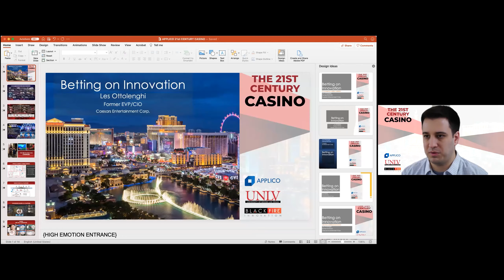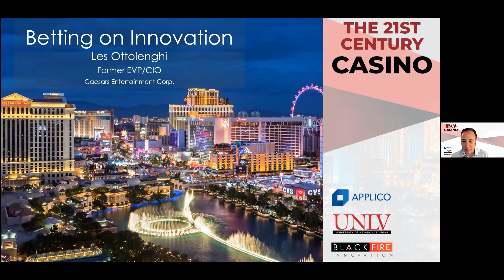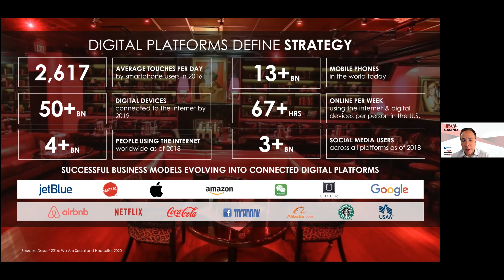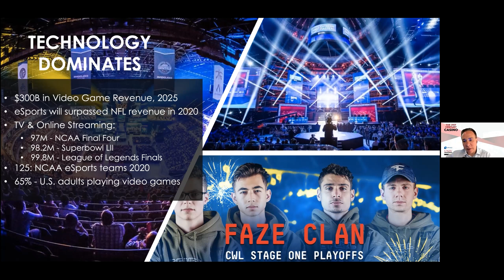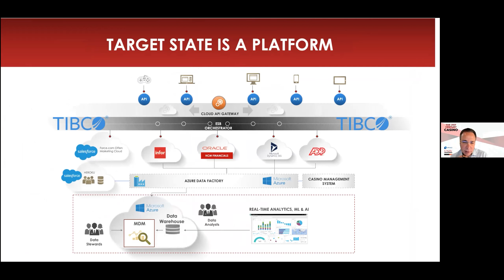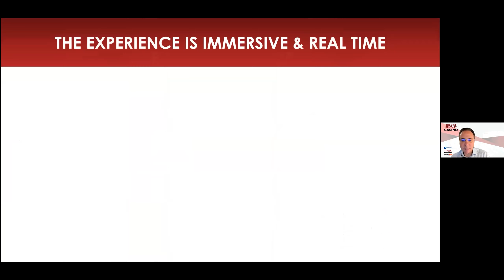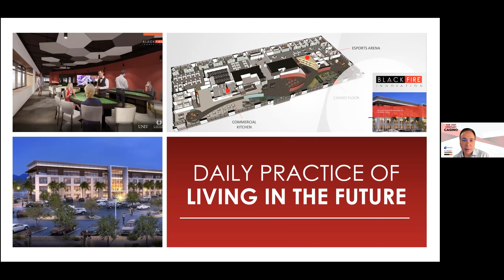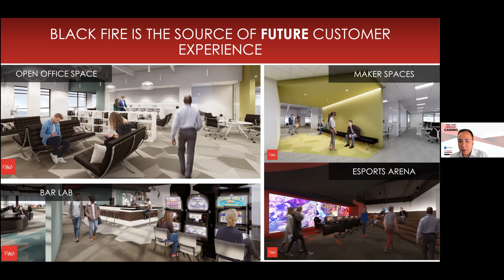What is The Casino Model of the Future? - Les Ottolenghi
The casino of the future is being shaped by unprecedented changes in consumer behavior and rapid online growth. The pandemic accelerated these trends, and the companies that will come to dominate the evolving market are those that adapt and transform their model.

Join Applico, Black Fire Innovation, and UNLV for an online conference on industry changes, trends, and opportunities for casinos to build new digital business models.

Learn About:
- The new casino model, what models are working in iGaming and land-based, and the emerging casino of the future
- SPACs and sports betting, the leaders and laggards, and regulation and fairness
- eSports landscape and how soon we'll be betting on video games legally